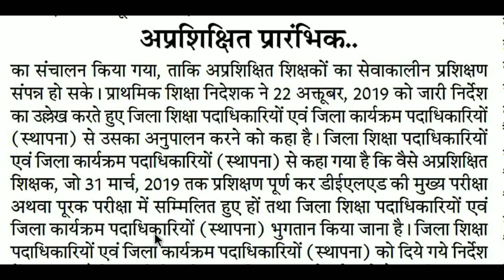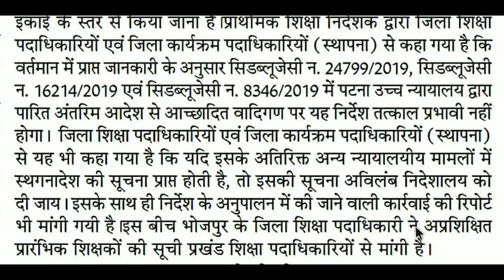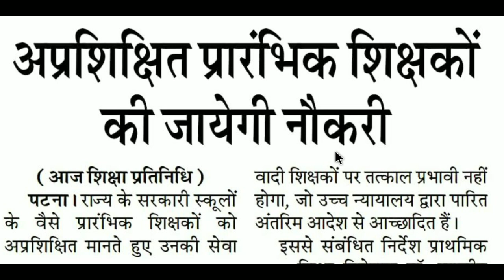बिहार में अप्रशिक्षित प्रारंभिक शिक्षकों की जायेगी नौकरी, शिक्षा विभाग, डॉ रंजीत कुमार सिंह